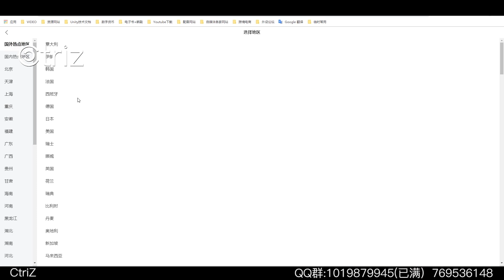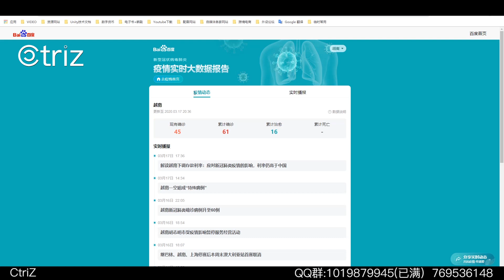海外渐趋严重，疫情时刻，时效无法保证，切勿盲目出单，避免损失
shopee入驻和运营相关可以+qun：① 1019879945（已满） ② 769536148